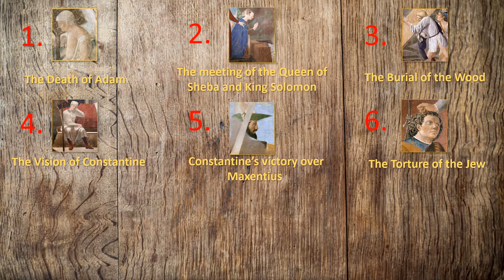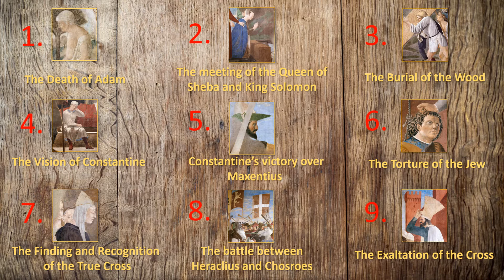The Legend of the True Cross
The Legend of the True Cross is a sequence of frescoes painted by Piero della Francesca in the Basilica of San Francesco in Arezzo. It is his largest work, and generally considered one of his finest, and an early Renaissance masterpiece.

Its theme, derived from the popular 13th century book on the lives of saints by Jacopo da Varagine, the Golden Legend, is the triumph of the True Cross – the legend of the wood from the Garden of Eden becoming the Cross on which Jesus Christ was crucified.

This video explores the legend of the True Cross, using the illustrations by Francesca as a visual guide.